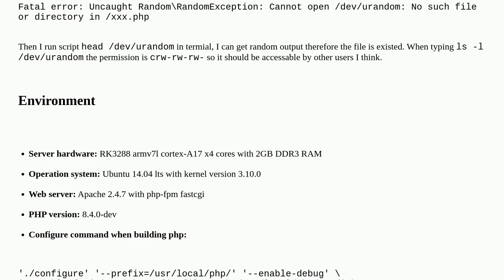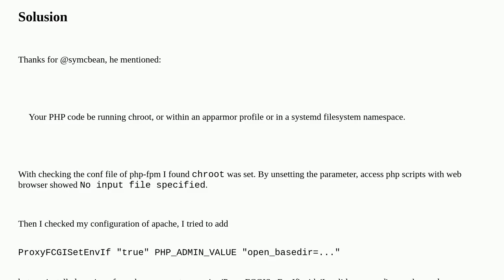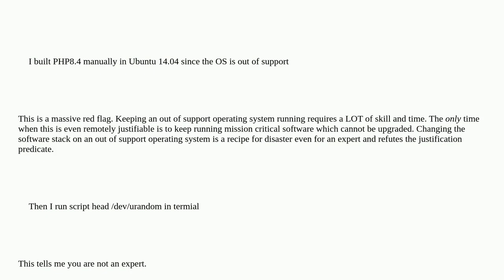PHP Fatal Error: Cannot open /dev/urandom: No such file or directory when calling session_start()...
PHP Fatal Error: Cannot open /dev/urandom: No such file or directory when calling session_start() with manually built PHP

A special thanks goes out to the community

  apache2 php-fpm linux php